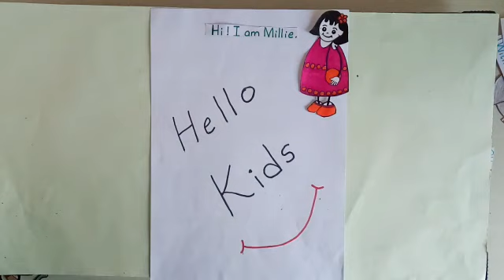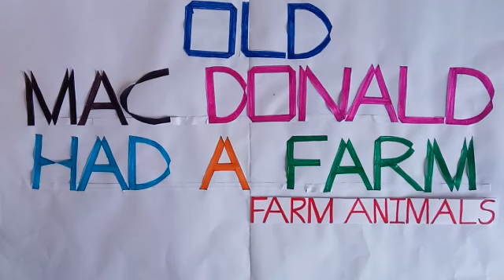Grade K1 - English (Topic : Rhyme Time - Farm Animals)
English (Topic : Rhyme Time - Farm Animals)